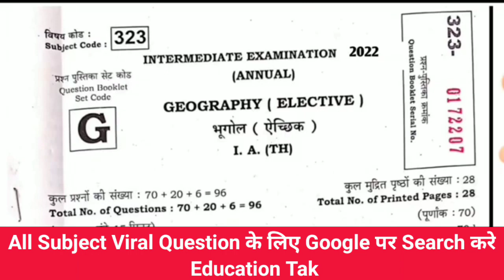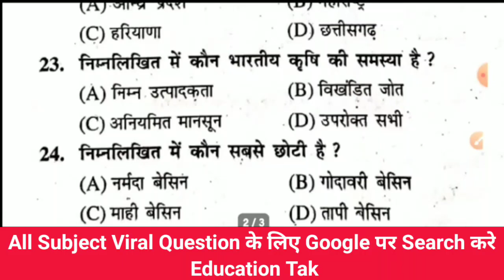12th class Geography- भुगोल question out 2022 | Inter exam Geography question & answer key 2022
12th class Geography- भुगोल question out 2022 | Inter exam Geography question & answer key 2022 bihar board

12th class Geography- भुगोल question out 2022 | Inter exam Geography question paper & answer key 2022

12th Class Geography- भुगोल Sent Up Exam Answer Key 2022 biharboard_study​ sent_up_exam_2021​ Geography​
1 Arts all subjects a

Bihar Board 12th Sent Up Exam Geography Objective
Geography Objective.I hope ki Aap Sabhi Ko Video Bahut
Queries Solve :-
1. Bihar Board Sent Up Exam
2. 12th Sent Up Exam 2022
3.Geography Objective Answer Key Sent Up Exam
4. 12th Sent Up Exam 2022 Geography Objective Answer
Key
6.12th Sent Up Exam Geography Question Paper
7. Bseb Sent Up Exam 2021-22 Chemistory Answer
8.Sent Up Exam 2022 Question paper Geography
9. Sent Up Exam 2022 Chemistory
10. 12th Sent Up EXAM 2022 Geography Paper

Exam Geography answer,bse uttam study, Geography answer
Key 12th sent up exam 2022, Sent up exam Geography
Objective, class 12 Sent up exam Geography Objective,
Geography Objective Bihar Board sent up exam 2022,bse
Geography Objective, 12th sent up exam 2022, Geography
Objective inter sent up exam, 12th arts Geography Sent up
Exam 2022, 12th science Geography sent up exam 2022,
12th commerce Geography Sent up exam 2022, sent up
2022,12th Geography Objective sent up exam 2022, Bihar, 2022,12th Geography Objective sent up exam 2022,Bihar
Board 12th sent up exam Geography question paper,Geography
Objective answer sent up exam 2022, Bihar board
Class 12 Sent up exam Geography Objective,chemistry
Objective 12th Sent up exam 2022,Geography answer
Geography,chemistry objective,Geography objective question,bse
Uttam study Geography objective
• Sentup Exam 2022 Answer Key
12th Sent up exam Objective Answer
Geography Objective Answer Key
• 12th Sent up exam Geography Objective Answer Key
Answer
• sent up exam Geography,
Bihar board biology objective answer key 2021, BSEB 6 february 2021 Geography answer key, bseb 12th Geography question solution,
Bihar board aaj ka paper solution, aaj ka Geography ka paper, bseb today exam paper,

Bihar board Geography objective answer 2021, bseb Geography important question,
BSEB Geography objective set j answer key,
Bseb Geography set c answer key, bseb Geography set d ans key, bseb set h answer key,

Bihar board Geography syllabus,
Bihar board class 12,
Bihar board class 12 Geography important questions 2021,